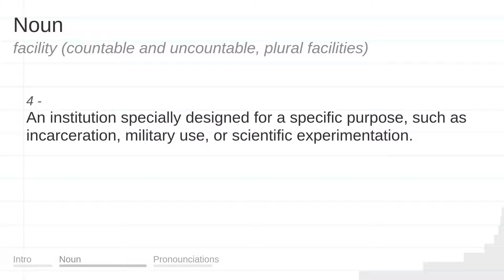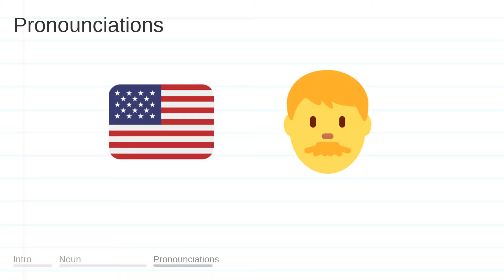FACILITY meaning, definition & pronunciation | What is FACILITY? | How to say FACILITY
What is FACILITY?
What does FACILITY mean?
How do you say FACILITY?
How to pronounce FACILITY?

FACILITY meaning - FACILITY pronunciation - FACILITY definition - FACILITY explanation